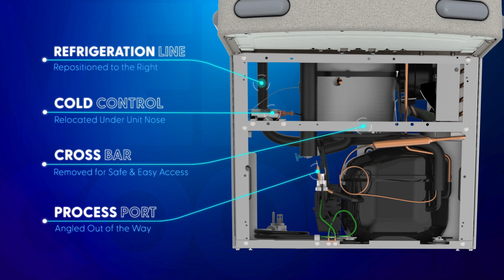OASIS PG Series with Electronic Bottle Filler in Stainless Steel Alcove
Introducing a new look to the industry, with the OASIS Stainless Steel alcove available now for all combo units! OASIS can match any aesthetic with various finishes, while providing contactless access to drinking water where you need it.